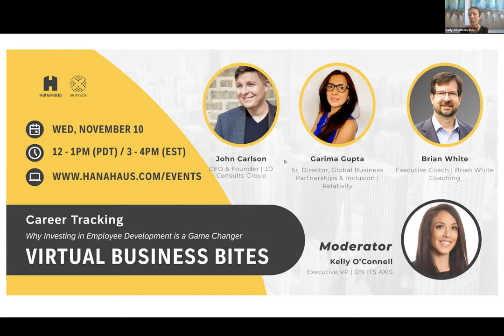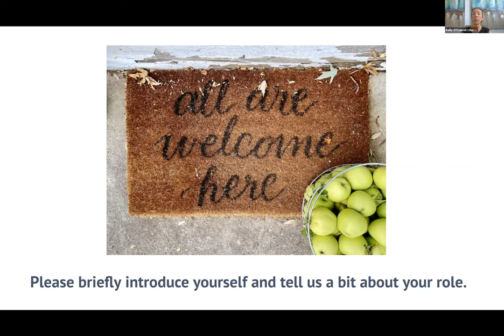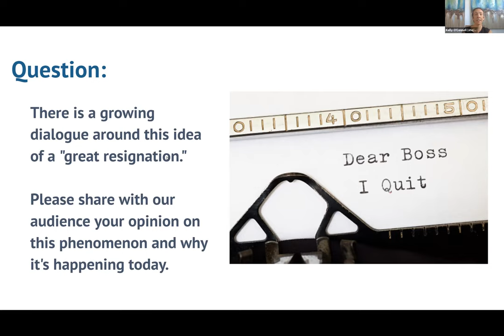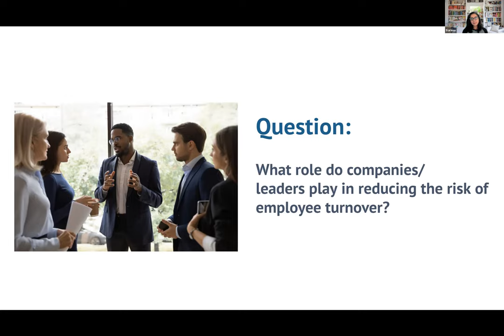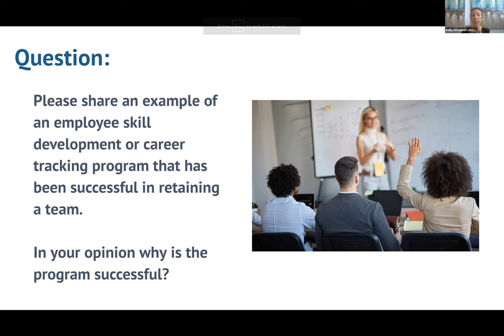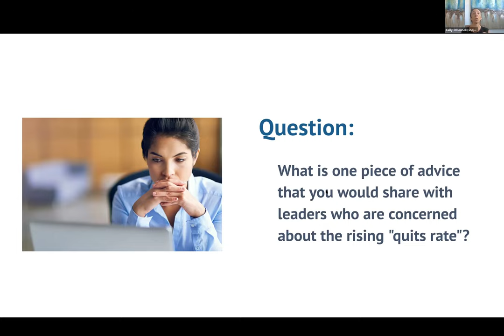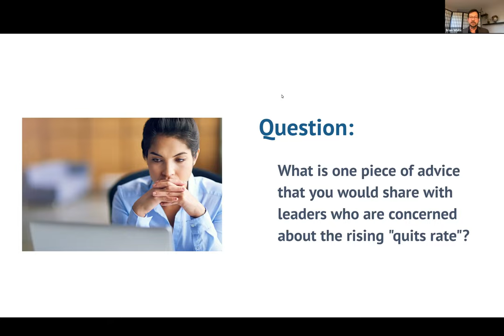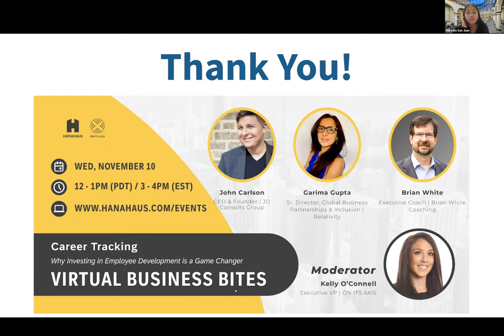Career Tracking: Why Investing in Employee Development is a Game Changer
Employee resignation has been a central workforce topic in 2021. Countless sources have reported on the increasing trend of a rising "quits rate." In fact, in the month of August in the United States, 4.3 million people reportedly resigned from their roles. That places the quits rate at 2.9% and reflects the highest recorded percentage since the Bureau of Labor Statistics started tracking the numbers.

In a workforce landscape that has shifted rapidly and dramatically in response to globalization, technology adoption, and pandemic response this "great resignation" trend has caused business leaders significant concern.

In this month's Virtual Business Bites, we’ll discuss how innovative companies are exploring how skills development and career tracking programs help improve team culture, increase employee engagement, and reduce the risk of voluntary team resignation. Join us for an exciting conversation with industry experts Andy Riabokin, Garima Gupta, and Brian White.

Andy Riabokin - Innovation Leader, Honeit.ai

A six-year Systems Engineer job turned into a lifetime Recruiting career. Andy started recruiting programmers for early-stage, VC-backed companies in Southern California and later CIO’s for publicly-traded US banks and manufacturing companies.

After “running a desk” for 20 years, Andy returned to providing recruiting solutions for Talent Acquisition industry leaders such as Hiretual – AI Sourcing,  ZapInfo (exit to Indeed) – Recruiting Process Automation, and JobMa – Video Interview Solutions.

Andy developed a keen insight into specific pain points for the recruiter, hiring manager, and candidate and provides technical solutions to meet business requirements.

Andy and his wife are avid travelers and animal rights advocates, with a particular fondness for pigs. Andy holds a BS in Economics, Minor Statistics from the University of Minnesota.

Garima Gupta - Sr. Director, Global Business Partnerships & Inclusion, Relativity

Garima Gupta has been working as a Global HR leader for over 15 years, across industries and geographies (India, China, Australia, Sub-Saharan Africa, USA, UK, and Central American countries). Over these years, she’s been having robust conversations about the future of work, creating a better employee experience, and investing in talent.

Brian White - Executive Coach, Brian White Coaching

With over thirty years of leadership experience in military, operations, and human resources roles, it is Brian’s life mission to develop his personal leadership and to help others define, develop and live their authentic leadership style.

As an HR executive, Brian dedicated his efforts to creating leadership development programs for leaders at all levels; from those considering their first people leadership role to more seasoned executive and C-Suite levels.

In 2020, and at the height of the pandemic, Brian decided to follow his passion for developing leaders full-time and started his own coaching business.

Today, Brian is the CEO of Brian White Coaching, and a certified Executive Career and Leadership Coach. The foundation of his coaching methodology is the concept of Energy Leadership, and he believes we are all leaders either by design or by default.

Enjoy livestream episodes featuring renowned thought leaders and notable speakers from various industries. Join us for thoughtful conversations every month where our guests share insights on innovation, leadership, business development, and other relevant topics!